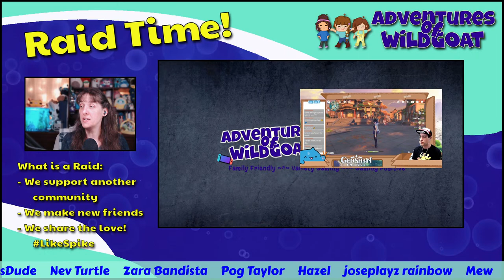Minigames and Custom Games - Hive Minigame Night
Let's play some FISH slap, Block Party and clear some classic quests.

!hi
!love
!help
!merch
!time
!uptime
!phone
!welcome
!tankee